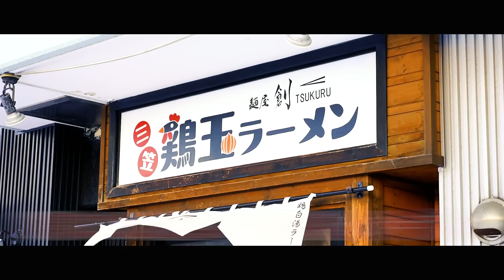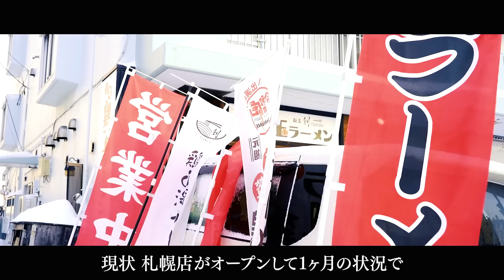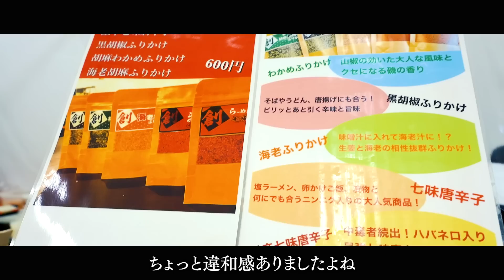【令和の虎進捗】資金ショート寸前の三笠ラーメンから再融資の交渉、桑田の怒りが爆発する【桑田龍征の心が折れそう】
桑田龍征のECグッズ販売サイトはこちら

NGG(ニュージェネレーショングループ)で働きたい方はこちら↓

申請後、担当から連絡が来たらその内容にしたがってください。